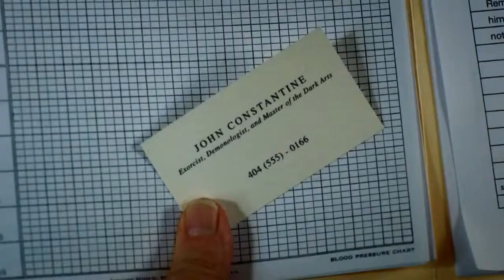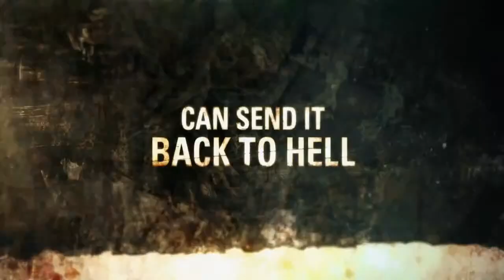HD Constantine Official Trailer NBC